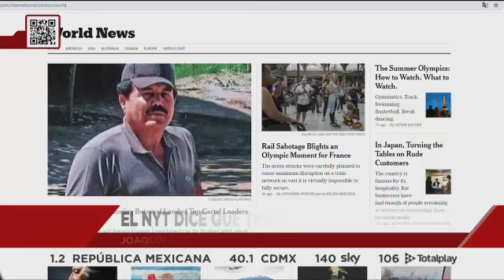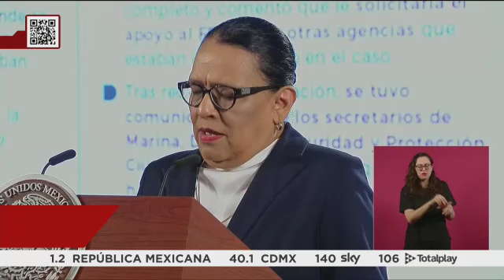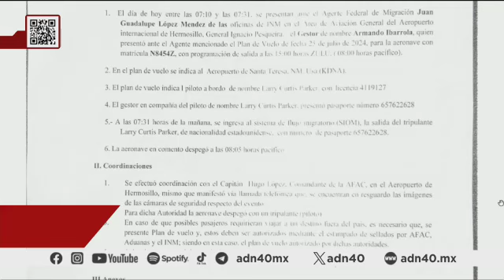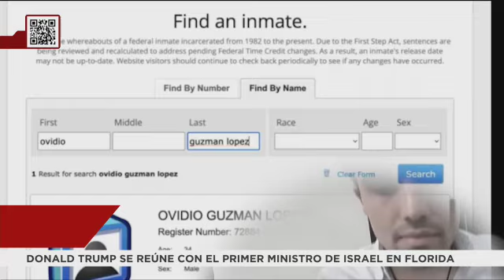Entrega de "El Mayo" Zambada y Guzmán López sin conocimiento de México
El gobierno federal de México ha admitido no haber tenido información previa sobre la operación de inteligencia que resultó en la entrega de Ismael "El Mayo" Zambada y Joaquín Guzmán López en Texas. Esta operación, considerada la más exitosa de Estados Unidos en décadas en la lucha contra el narcotráfico, también incluyó cambios significativos en la situación de Ovidio Guzmán.